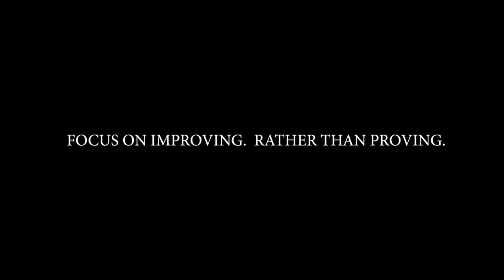Cobrinha's Sunday Mobility Workout | Cobrinha BJJ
FOCUS ON IMPROVING RATHER THEN PROVING - Cobrinha

To further develop and improve your Brazillian Jiu Jitsu please visit the Cobrinha Online website where you can learn from one of the greatest Brazillian Jiu Jitsu practitioners in history.

Follow Rubens "Cobrinha" Charles Maciel

Please note that when I posted new techniques or workouts , I'm sharing my experience and opinions. I'm sharing the resources, tools and information that I think can make an impact in your life.

I care about your success and that is why I believe in being real and absolutely transparent by posting about my BJJ training routine, techniques and workouts.